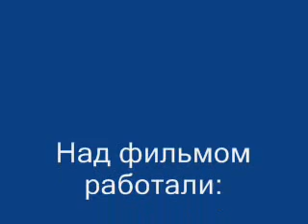Полное Солнечное затмение 29 марта 2006 года.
29 марта 2006 года я впервые в своей жизни увидел "Ночь средь бела дня" - полное солнечное затмение. 29 марта 2014 года исполняется 8 лет с этого момента. Наблюдения происходили под Астраханью, на базе "Московская".